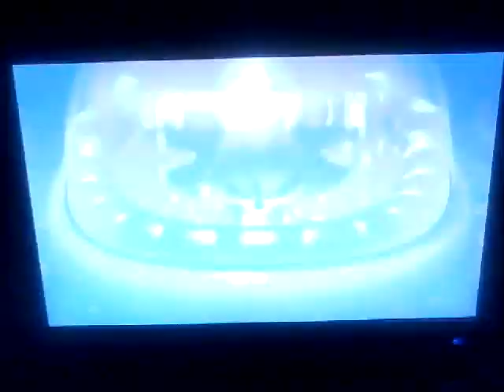Shadow The Hedgehog Episode 6